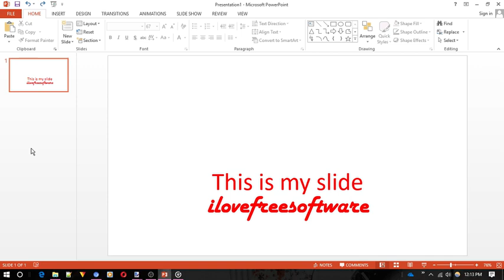How To Play Video On Full Screen in Powerpoint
ususally when you insert a video in a slide and resize it ,and start the slideshow
it will play in a smaller window. so, if you want your video to be played
in fullscreen mode without scaling it,
 all you have to do is
 come to the editing window back and
select the video now click on playback tab,
 here you'll see the option " play in fullscreen" just check this option.
now if you play the slide again it will be in fullscreen.